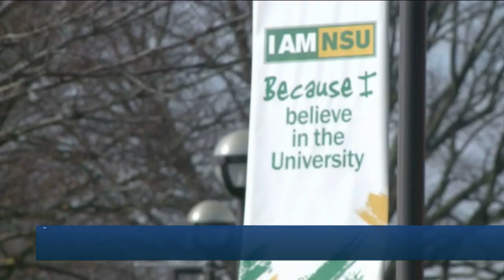Norfolk State University receives $40 million gift